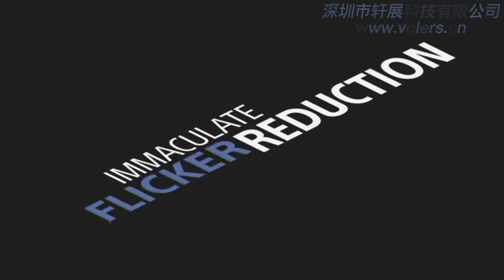2021 2022 SN is new camera assembly FCB9500 series effect display video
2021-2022 SN new camera assembly FCB9500 series effect demonstration video.
Color camera block: FCB-9500 series promotion movie (FCB-EW9500H / FCB-EV9500M / FCB-EV9500L)
The color camera block FCB series is an industrial camera that can be used by incorporating it into your device. The FCB-9500 series is a new color camera block that uses new lenses, image sensors, and ISPs from domestic manufacturers to achieve higher visibility. A new 30x enhanced optical zoom has been introduced to save size while incorporating a 1 / 1.8-inch sensor. The Super Image Stabilizer greatly improves blur suppression from conventional models, and can be used in a wide range of scenes in harsher environments. A lineup of 3 models, a 4M model (HDMI output) and a full HD model (MIPI output / LVDS output), in the same housing. FCB-EW9500H / FCB-EV9500M / FCB-EV9500L Product information.